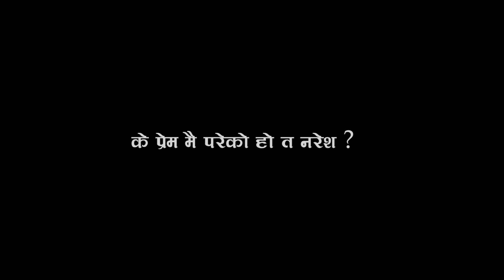के प्रेम मै परेको हो त नरेश ?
Special thanks to Milan Chams

naresh bhattarai#nareshbhattarai Interview|Nepali Celebs